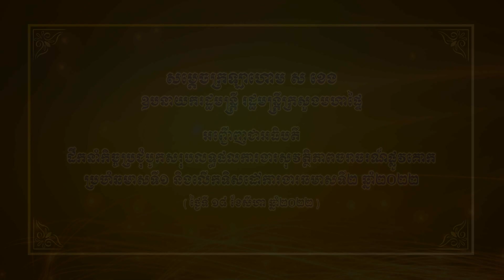សម្ដេចក្រឡាហោម ស ខេង អញ្ជើញដឹកនាំកិច្ចប្រជុំបូកសរុបលទ្ធផលការងារសុវត្ថិភាពចរាចរណ៍ផ្លូវគោកឆមាសទី១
សម្ដេចក្រឡាហោម ស ខេង ឧបនាយករដ្ឋមន្ត្រី រដ្ឋមន្ត្រីក្រសួងមហាផ្ទៃ អញ្ជើញជាអធិបតីដឹកនាំកិច្ចប្រជុំបូកសរុបលទ្ធផលការងារសុវត្ថិភាពចរាចរណ៍ផ្លូវគោកប្រចាំឆមាសទី១ និងលើកទិសដៅការងារឆមាសទី២ ឆ្នាំ២០២២ នាព្រឹកថ្ងៃទី១៨ ខែសីហា ឆ្នាំ២០២២ ។